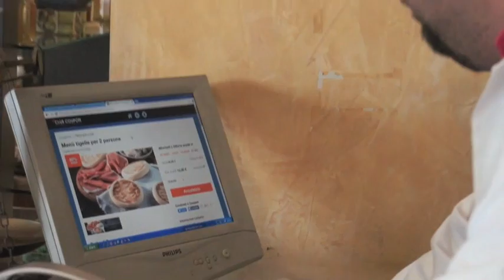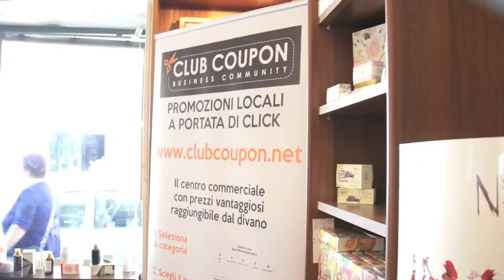CLUB COUPON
SpeziaTV GRANDI NOVITA' TANTE OFFERTE CON CLUB COUPON visita il sito